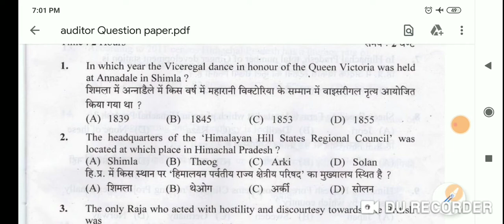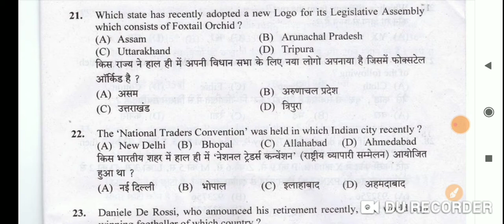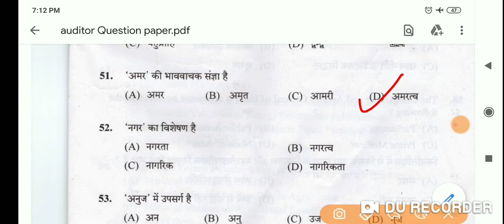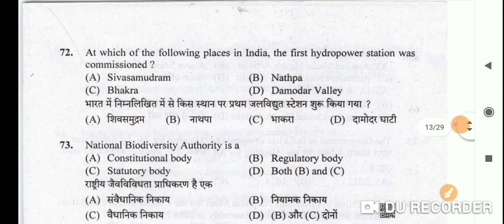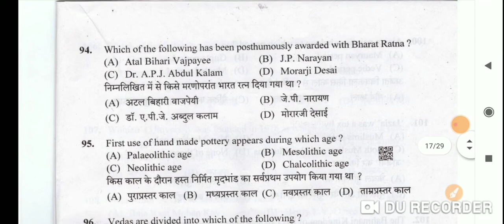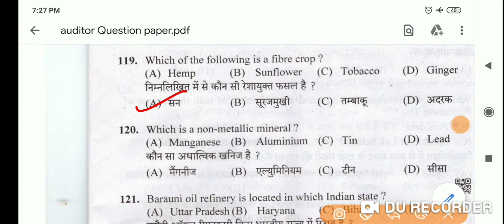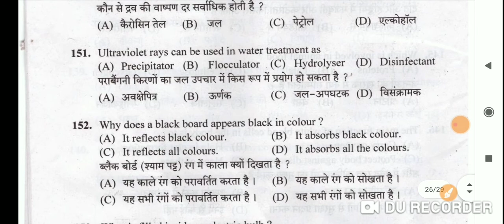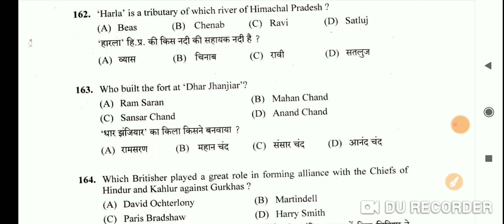Panchayat auditor, 2020, fully solved